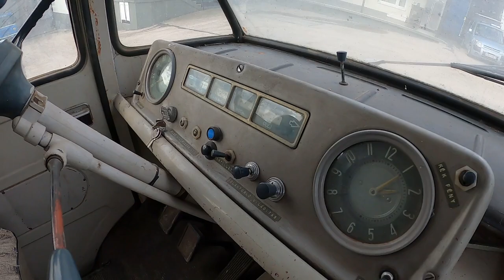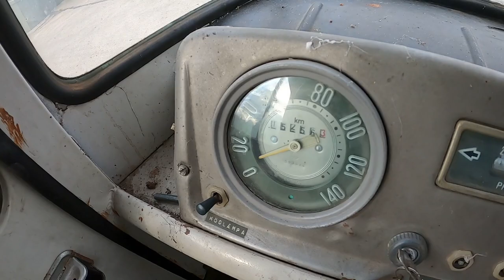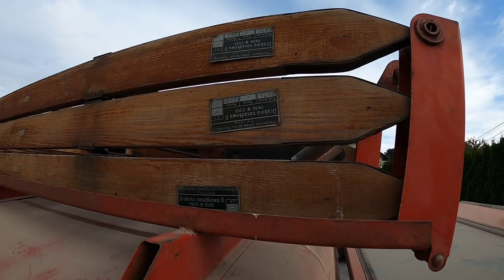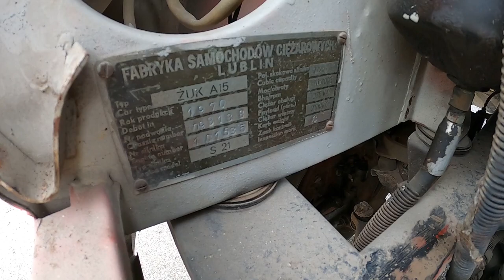"STRAŻACKI SMUTEK" - Żuk A15 - 1970 rok. Ciekawe znalezisko !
Dzień dobry.
Na szybko chciałem podzielić się z Wami moim ostatnim zakupem.
Dajcie znać w komentarzach czy Wam się podoba.

Dziękuję